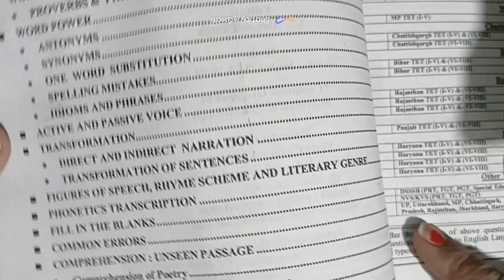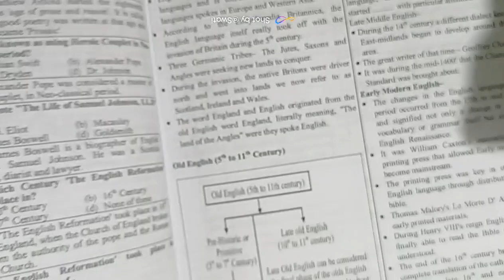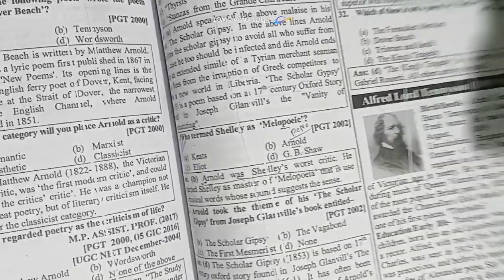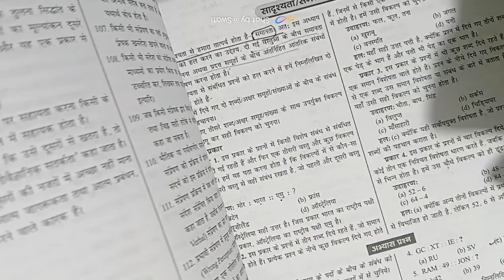Book। for English and CSAT कितनी जरूरी है???PGT TGT।tet। CTET।upsc। English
book review csat and English comptition exam